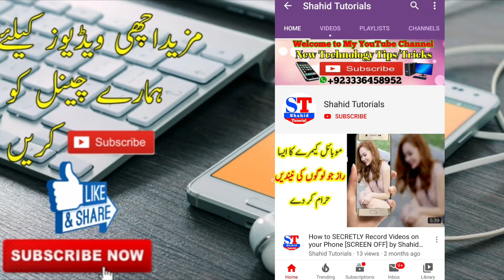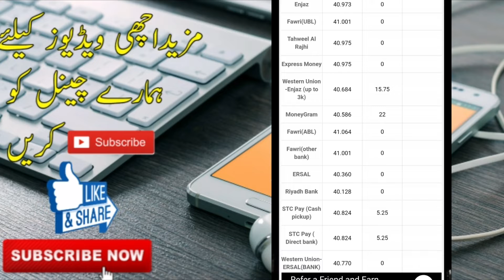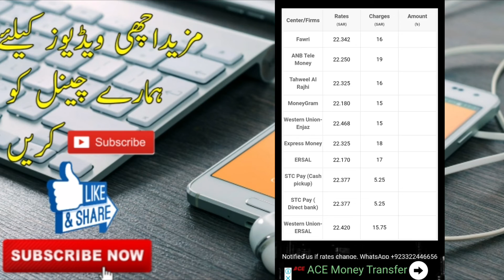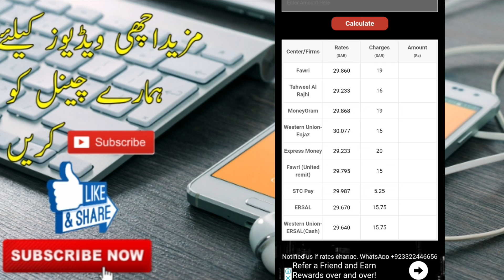Today 4/11/2019 Saudi Riyal Exchange Rate, Today Saudi Riyal Rate, Saudi Riyal rate, sar to Pak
Shahidtutorials

Ap ko ye Video Pasand Aaye To Video ko Like kare aur apne Dosto ke Sath is Video ko Share kare